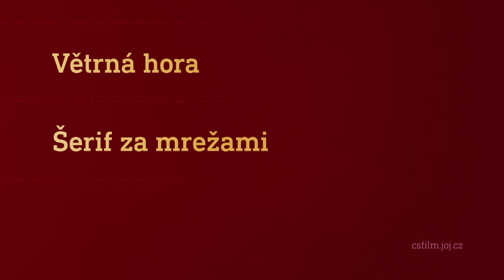Film na přání (30.9.2023 večer na CS FILM)